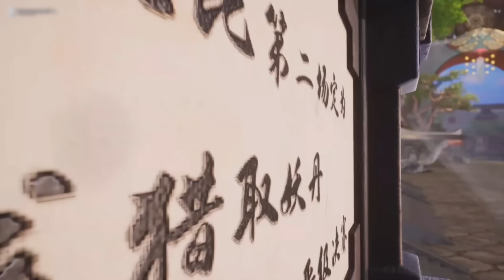Shui Qianyue Mencari Chu Yun Selama 200 Tahun - Bahas Alur Donghua Spirit Sword Sovereign EPS 334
Judul Film                           : Spirit Sword Sovereign
Type                                     : Donghua

Halo Semuanya, Selamat datang di channel bahas alur, disini mimin akan menceritakan bahas alur cerita film cina, spirit sword sovereign, donghua spirit sword sovereign, bahas alur donghua spirit sword sovereign, bahas alur cerita film animasi cina, alur cerita film animasi donghua, alur cerita film donghua, alur cerita film animasi, rangkum cerita film cina, semoga kalian suka ya, jika kalian berkenan silahkan klik tombol subscribe dan nyalakan loncengnya, terimakasih ^_^

Ranah Spirit Sword Sovereign
1. Body Tempering/Penempaan Tubuh (1-9)
2. Gathering Spirit/Penyempurnaan Roh (1-9)
3. Earth Spiritual/Tingkat Bumi (1-9)
4. Heaven Spiritual/Tingkat Surgawi (1-9)
5. Yin & Yang (1-9)
6. Nirvana (1-9)
7. Martial Emperor (1-9)
8. Kaisar/Supreme Emperor
9. Heavenly Emperor